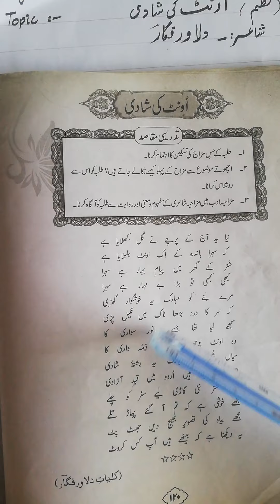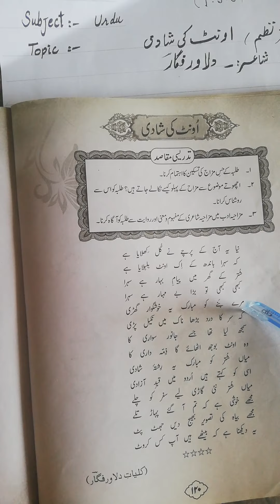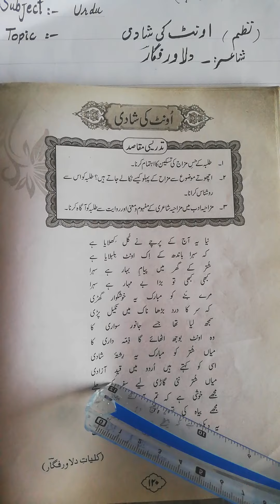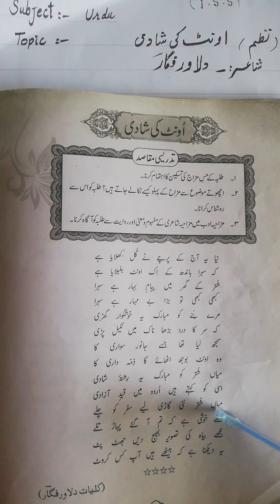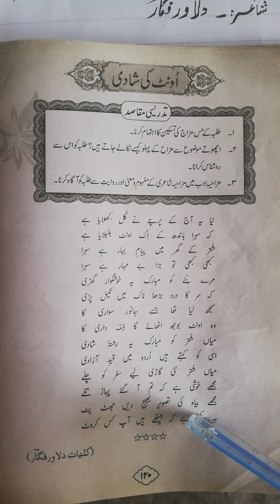اردو ،کلاس دہم ،نظم اونٹ کی شادی